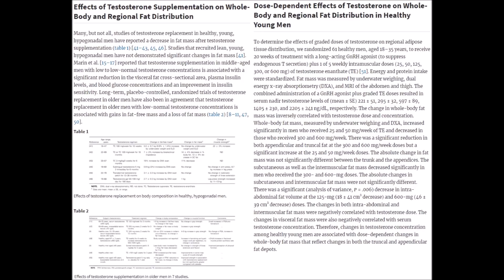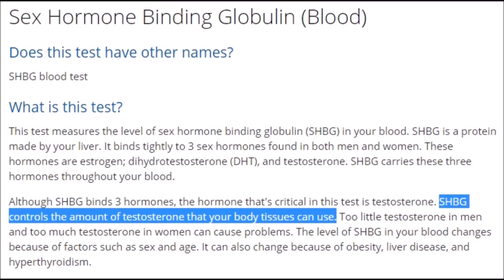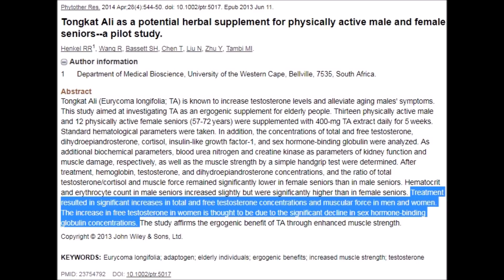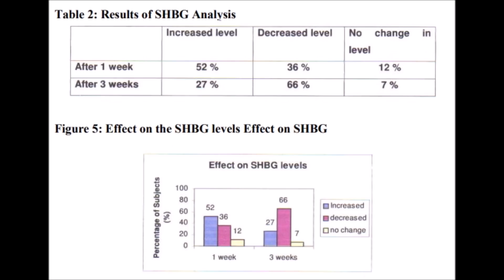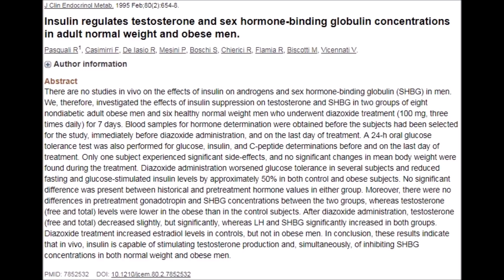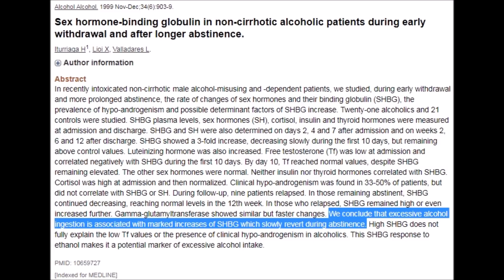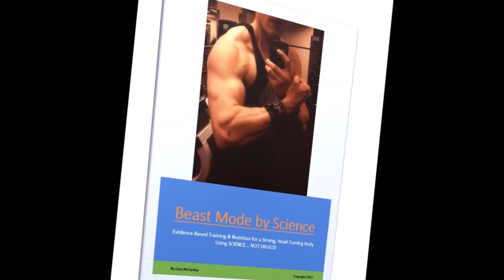THIS Is Dramatically Affecting Your Testosterone Levels! (EASY TO FIX) | Cory McCarthy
Longjack 100:1 Extract Powder 100g (400 Servings)

TOPICS:  Cory McCarthy, testosterone, aging, strength, muscle, sex hormone-binding globulin, SHBG, Eurycoma Longifolia, Longjack, Tongkat Ali, stinging nettle, Urtica dioica, insulin, carbohydrates, glucose, drugs, caffeine, coffee, magnesium, zinc, alcohol, Vegan Muscle Academy, Stronger Faster Vegan, Corey McCarthy, Vegan Gains, Jon Venus, Brian Turner, Nimai Delgado

In this video I explore an under-discussed factor affecting testosterone levels with age... and, more importantly, what you can naturally do about it!

Because having an effective, sustainable game plan is the best route to victory!